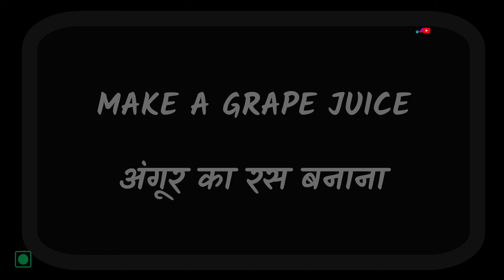Grapes Juice Recipe | अंगूर का रस | Make a Grapes Juice in 2 Minutes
Grapes juice it is very tasty and easy recipe. here we make grapes juice in just 2 minutes.

Now Lets Make It.